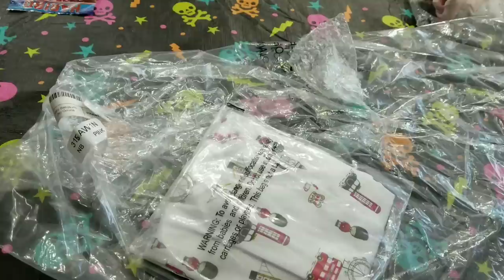Most Amazing Baby Clothes Site Ever